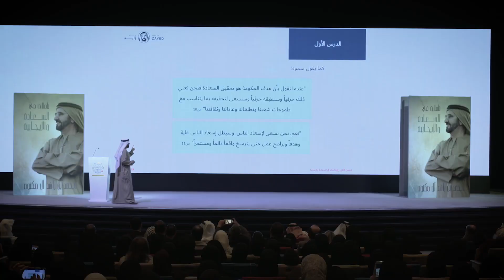سلسلة ندوات تأملات في السعادة والإيجابية